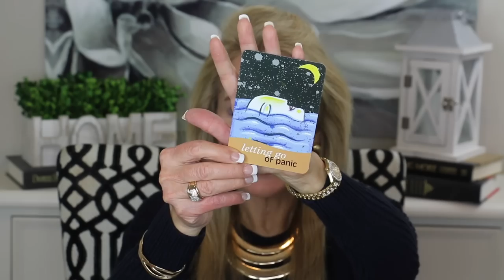HOW TO STOP DRINKING SAFELY | HOW I QUIT ALCOHOL 20+ YEARS AGO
MY ALCOHOL PROBLEM | HOW I QUIT ALCOHOL 20+ YEARS AGO

In this video I get real with you about my past problems with alcohol and how I quit drinking alcohol more than twenty years ago. I am posting this video in the hope that, through sharing my story, I can help other women who may have an alcohol problem.

If you also have or have had problems with alcohol, I hope you will share information about your journey in the comments section below the video.  In this way, we can help each other!  XXOO Beth

WELCOME TO FIFTY PLUS BEAUTY! This channel is all about mature beauty and skincare, anti-aging, dealing with wrinkles, how to use Retin-a, mature fitness and wardrobe tips for women over 50.  All my videos are about the challenges we face as a mature woman.  Let's make our second half our best half!  XXOO Beth

💝  PRODUCTS MENTIONED IN MY ALCOHOL PROBLEM VIDEO:

AA Big Book

💝  MAKEUP I AM WEARING IN MY ALCOHOL PROBLEM AND HOW I SOLVED IT VIDEO:

Charlotte Tilbury Air Brushed Flawless Finish Pressed Powder in Medium

Neutrogena Healthy Skin Foundation in 40 Nude

Elf Cosmetics Hydrating Camo Concealer (medium peach w peach undertones)

Flower Beauty Lift & Sculpt Contouring Palette in Light to Medium

PUR Arch Nemesis Brow Pencil in Light

Chanel Joues Contraste Blush in Rose Fetale

Flower Beauty Foreverwear Eyeliner in Saphire

MAC Lipstick in You Wouldn’t Get It

Flower Beauty Lipstick in Spiced Petal

Milani Understatement Lipliner in Nude Elegance

Charlotte Tilbury Lip Plumper in Pillow Talk

Surrat Lash Curler

💝  FILMING EQUIPMENT USED:
Canon DOS 80D
Studio Box Lights
Diva Ring for Studio
Diva Ring for Cell Phone Videos

💝 JOIN RAKUTEN ! Get 2%-10% CASH BACK ON YOUR ONLINE PURCHASES – GET $20 JUST FOR SIGNING UP!
(formerly Ebates)

Rakuten is a great way to get cash back each quarter from the stores in which you usually shop!
How does it work? When you want to shop online, go to Rakuten first and search for the name of the store you want to use.  Each quarter you will receive a check from Rakuten for your online rebates! It’s extra savings you don’t want to miss!